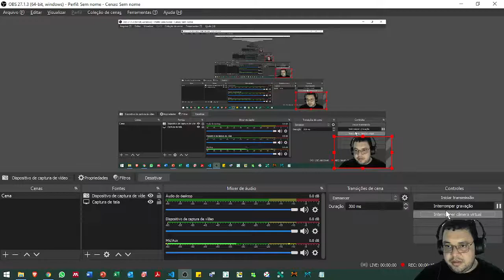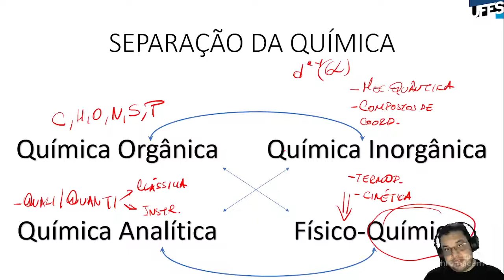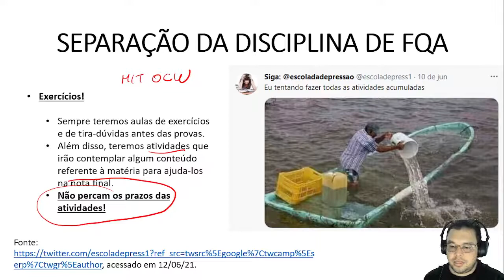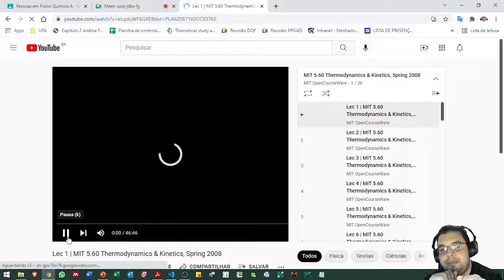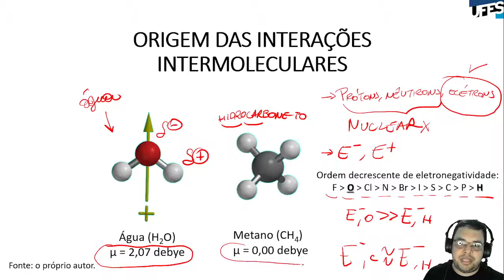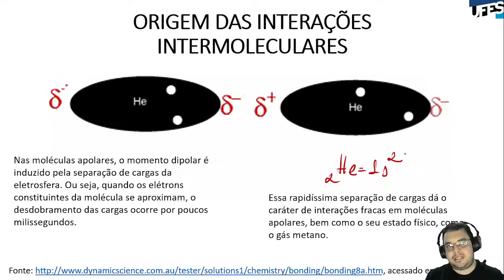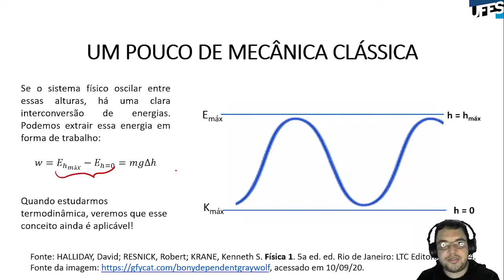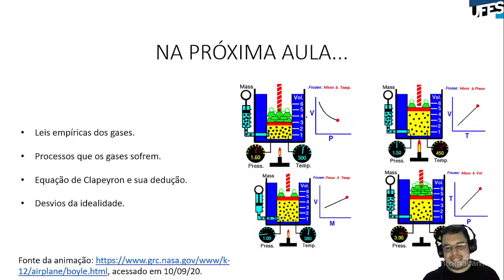Aula 01 - Interações intermoleculares